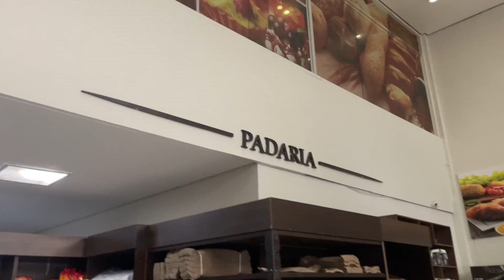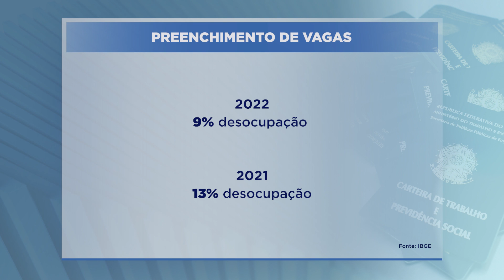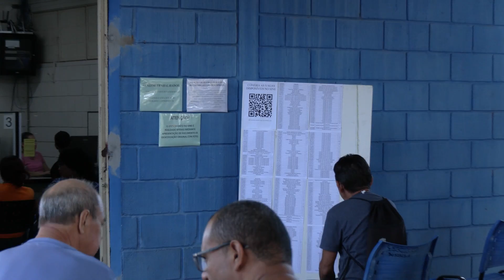A DIFICULDADE DE PREENCHER VAGAS DE EMPREGO: O desafio para os empresários e trabalhadores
A dificuldade de preencher vagas de emprego. Você vai conhecer uma empresa que está com dificuldade de contratar um funcionário há mais de um ano.

E essa é a realidade de muitos empresários. E como resolver essa equação? A preparação do profissional alinhado a exigência do mercado, ainda é um desafio.

De segunda a sexta:
06:30 – Balanço Geral Manhã
07:30 – Manhã Total
11:40 – Balanço Geral
14:15 – A Hora da Venenosa Minas
18:00 – Cidade Alerta Minas
19:20 – Jornal Paranaíba
Aos sábados:
12:00 – Balanço Geral Edição de Sábado
13:00 – Shop Car Show
Aos domingos:
8:00 – Brasil Agro
10:00 – Política Cruzada